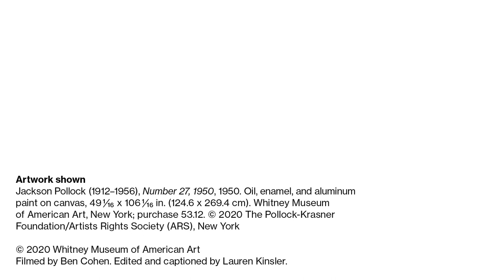Jackson Pollock, Number 27, 1950 | Video in American Sign Language (ASL)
Educator Lauren Ridloff discusses Number 27, 1950, 1950, by Jackson Pollock in the exhibition The Whitney’s Collection: Selections from 1900 to 1965.

For more information about American Sign Language and accessibility services at the Whitney Museum,